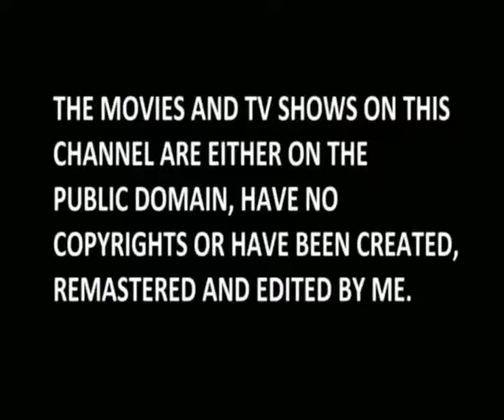Dick Tracy Episode 15 of 15